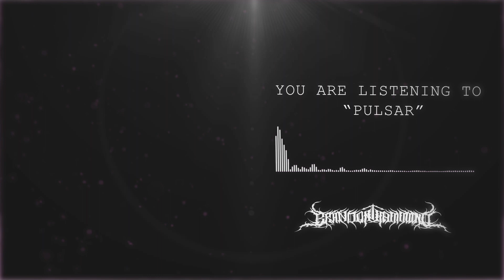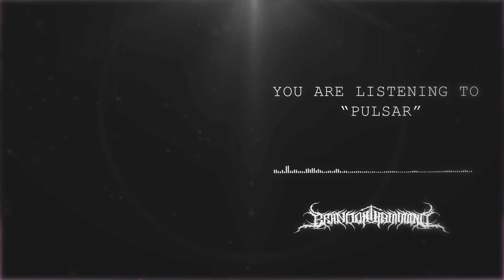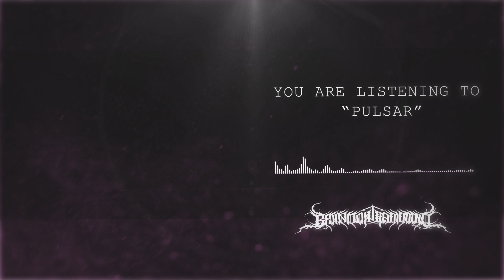[Free] Northlane Type Metalcore Instrumental 2022 | brandonhammond - "Pulsar"